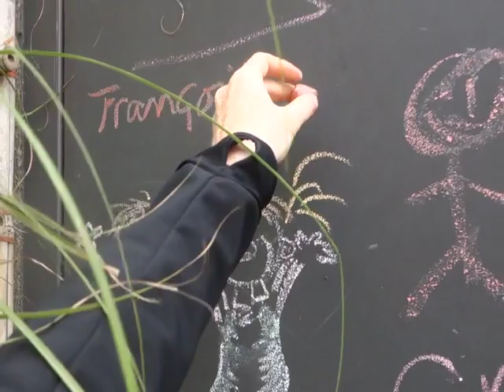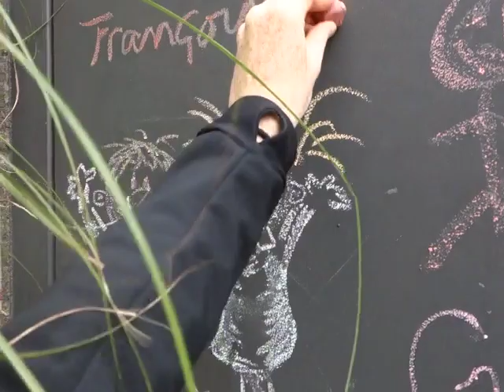Magique ville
Pleine de musique, d'odeurs, de couleurs, de forêts surprenantes.
La première partie du voyage se termine ici. C'était tellement bien ! On prend le bus vers l'Est maintenant. Vous nous suivez ?

On part 6 semaines, on ne vous dit pas où. À vous de deviner.